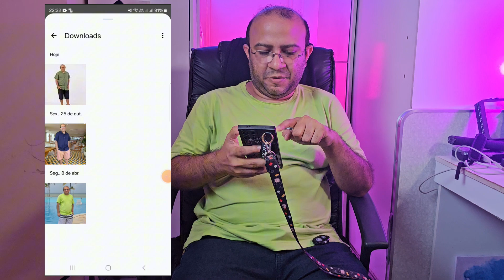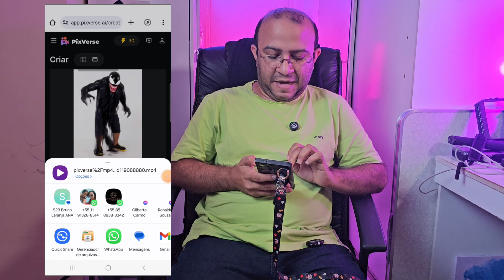Como Fazer o Efeito VENOM - Tutorial Completo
Como Fazer o Efeito VENOM | VIDEO VIRAL TREND DO TIKTOK INTELIGÊNCIA ARTIFICIAL

Aprenda a fazer o efeito Venom com este tutorial completo! Descubra como usar inteligência artificial para criar vídeos incríveis no TikTok.